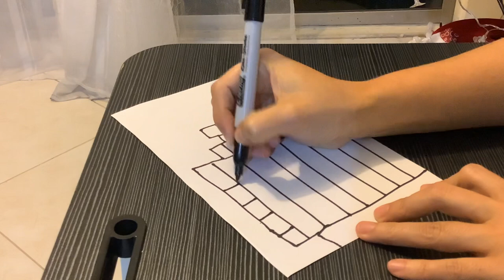Manualidad para niños de Nehemías y la construcción de la muralla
Historias biblicas de jesús - manualidades de Nehemias - manualidades biblicas de jesús - Manualidades biblicas de las murallas